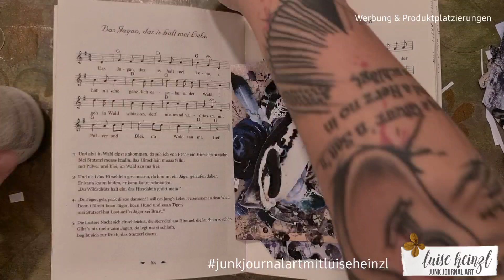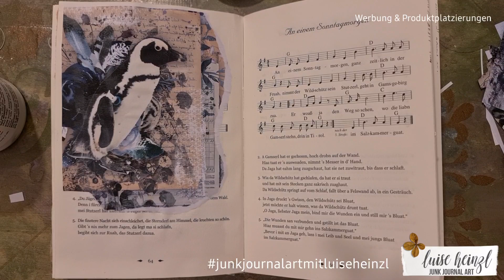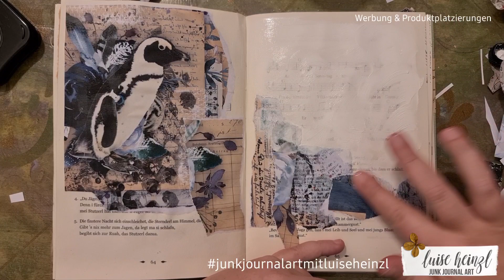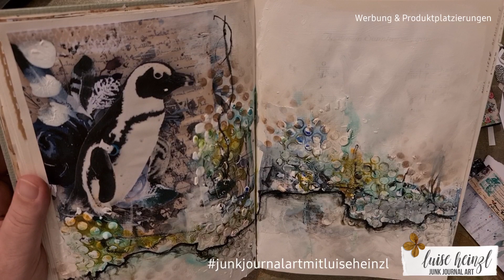SEI IMMER DU SELBST! MIXED MEDIA EXPERIMENT in meinem ALTERED BOOK / ART JUNK JOURNAL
sei immer du selbst! ja, aber. wer bin ich denn eigentlich?
gerade im Bereich Kunst ist das oft nicht so klar zu definieren und ich bewundere all diejenigen, die das in klare Worte fassen können. Heute wage ich einen Versuch, die "Kamera" zu vergessen.

Möchtest du dein Ergebnis auf Instagram teilen?
Dann nutze bitte

Alle Ergebnisse werden auch in meiner GALERIE DER UNVERDORBENEN KÜNSTLER auf meiner Homepage erscheinen! Schau doch mal vorbei, du findest dort sicher die ein oder andere Anregung!

LIEBLINGSPRODUKTE  FÜR JUNK JOURNALING,  ART JOURNALING & MIXED MEDIA: